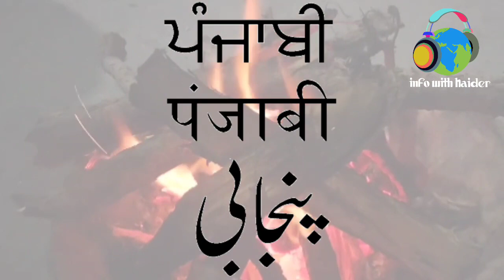Kandhan vichun rah kadhanga | کندھاں وچوں راہ کڈھاں گا